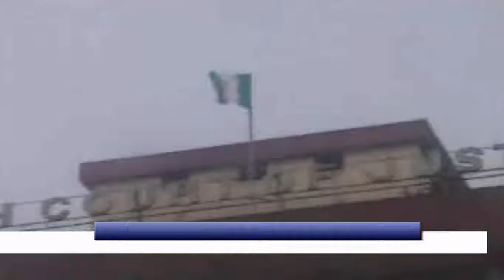LAND DISPUTE: COURT ORDERS SMEDAN TO STOP WORK IN EVBUOTUBU COMMUNITY OF EDO STATE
The faceoff and case between residents of Evbuotubu community in Egor local government area of Edo state and the management of the Small and Medium Enterprises Development Agency of Nigeria, SMEDAN, over ownership of land, this Monday, took a different dimension, at the state high court. Liberty news correspondent, Nafeesah Bello-, who covered the court proceedings, reports that the Court has ordered SMEDAN to stop every ongoing work in the community...